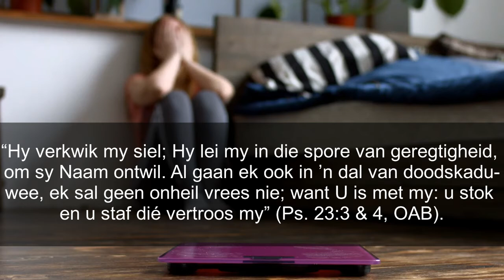Sabbatmiddag 25 Junie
Les 1 –  Die smeltkroes van die Herder
25 Junie tot 1 Julie 2022.

ABSA Bank, Welkom SDA Kerk, Rekening no: 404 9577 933, Loopende rek, Tak Kode: 630 005, Verw;SSL(en u kontak nommer) Epos asb bewys van deposit na

Aanbieder:
David Kühn
CREDIT: